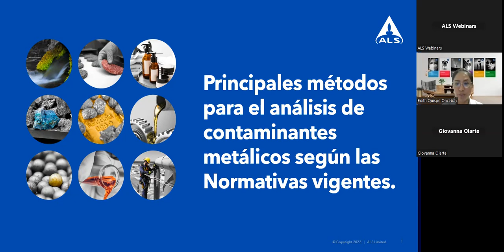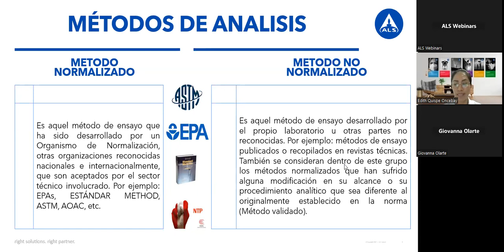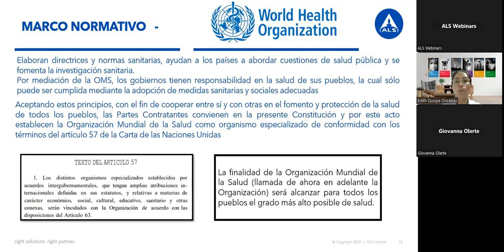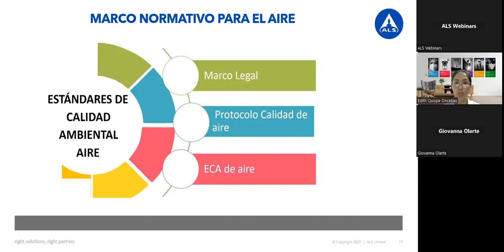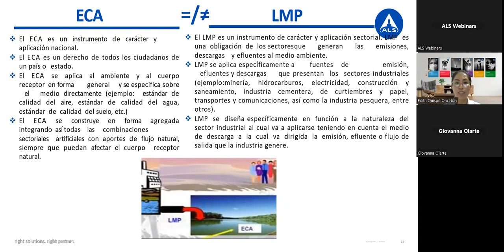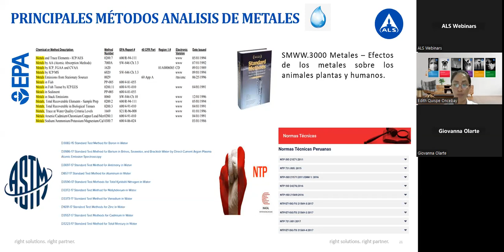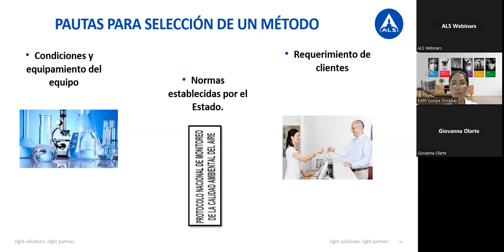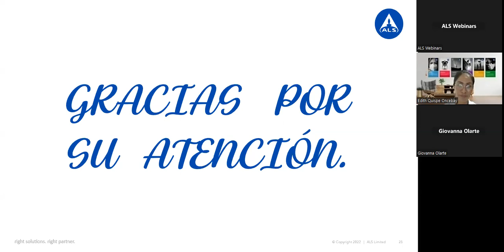ALS Webinar: Principales métodos para el análisis de contaminantes metálicos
El análisis de metales es muy importante por la implicancia que estas tienen sobre la salud humada, en el impacto para los animales y plantas por ello es vital conocer las metodologías según las normas vigentes. En el webinar se presentaran algunos métodos para las distintas matrices medio ambientales, para identificar los contaminantes metálicos según las Normativas vigentes.